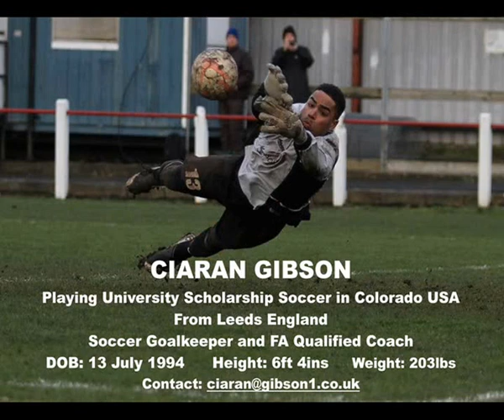Video Highlights of Soccer Goalkeeper Ciaran Gibson: Seasons 2015/16 and 2016/17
Video highlights of Goalkeeper Ciaran Gibson between the age of 21 and 22 years old playing for English Non League Soccer Clubs and University Scholarship Soccer in Colorado USA. Seasons: 2015/16 and 2016/17.